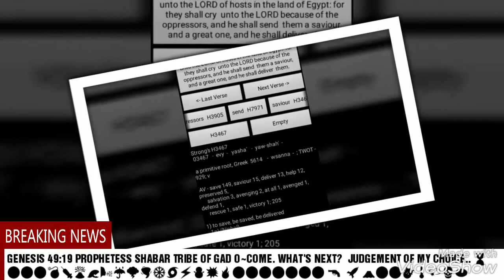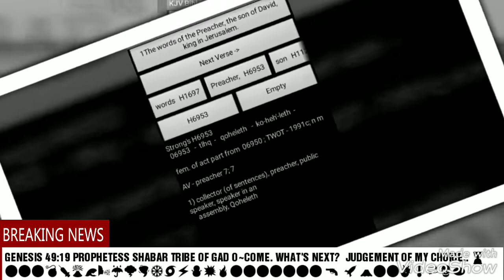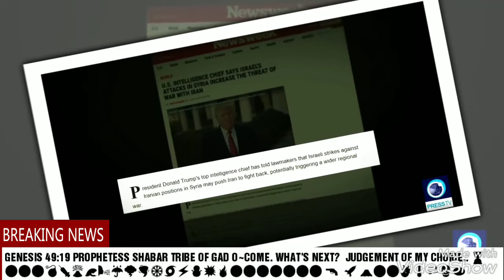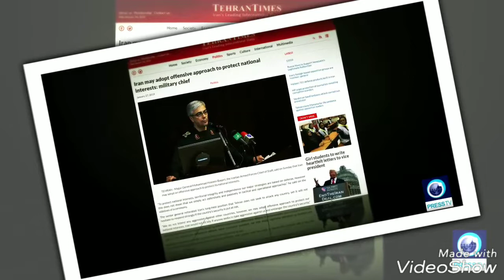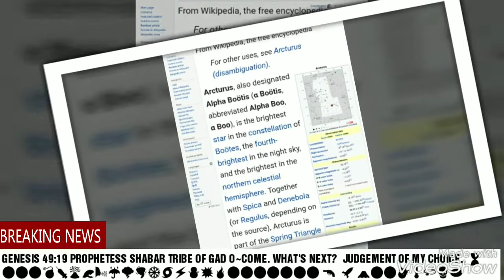PROPHESY SIGNS N 🌙 & ☀ #58.PROPHETESS SHABAR TRIBE OF GAD.WW3.HEBREW.